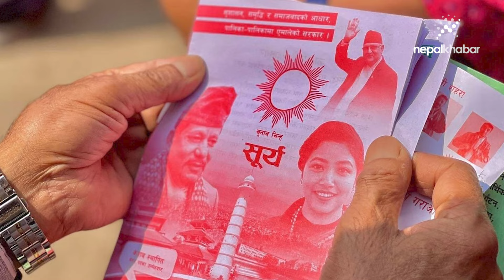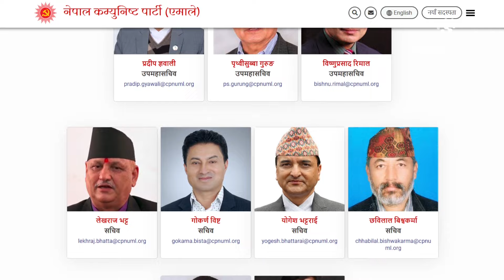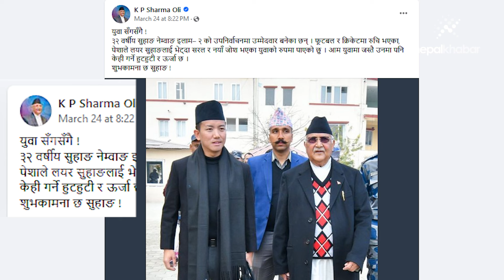ओलीको संकेतः ०८४ मा नयाँ अनुहार | Youth in CPN UML